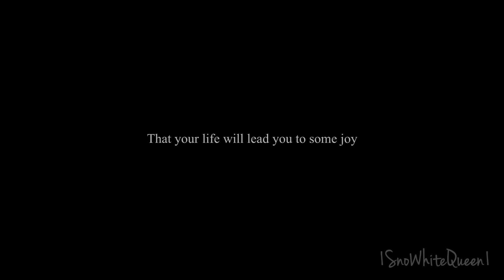And Then You | Wesley Wyndam-Pryce